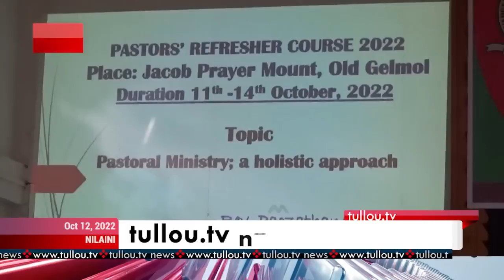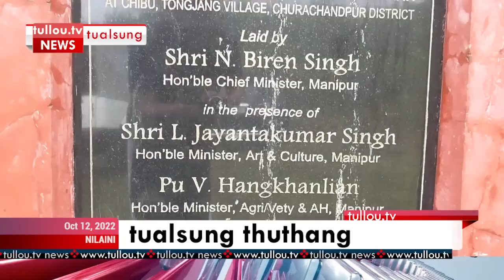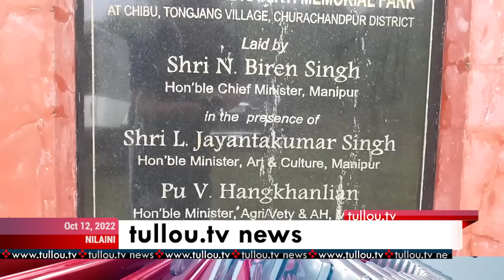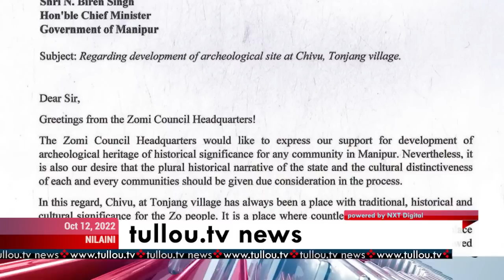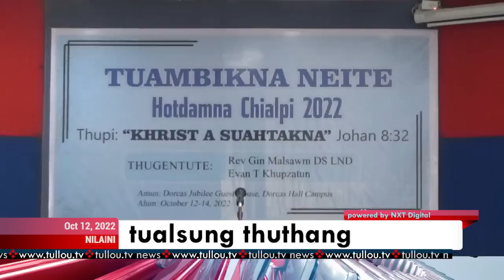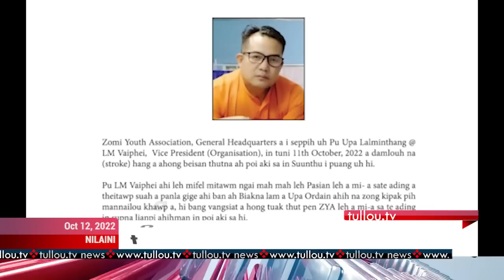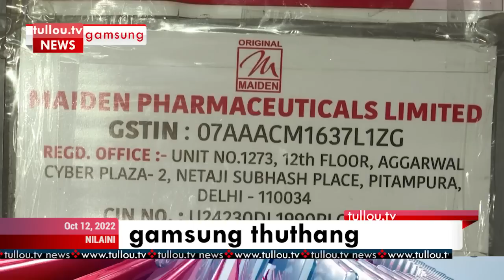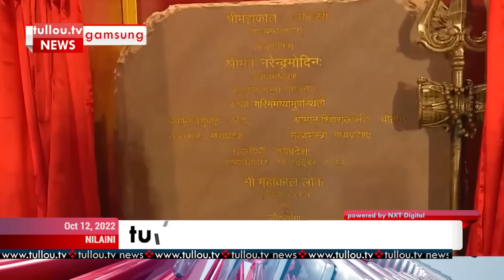tullou.tv news | october 12, 2022